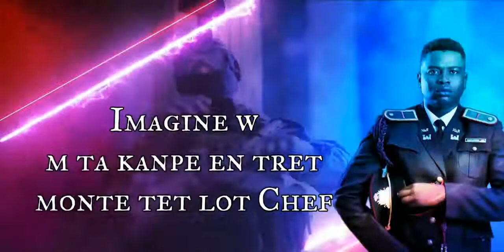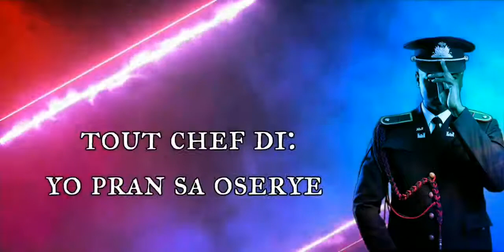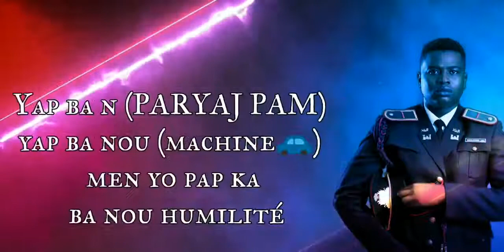Imajine'w - KOMANDA ZILTIK - Imajinew | HAITI RAP CREOLE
Imajine'w KOMANDAN ZILTIK

Komandan Ziltik  imajine'w  just imajinew music HAITI RAP CREOLE